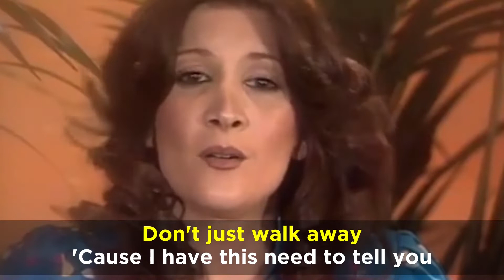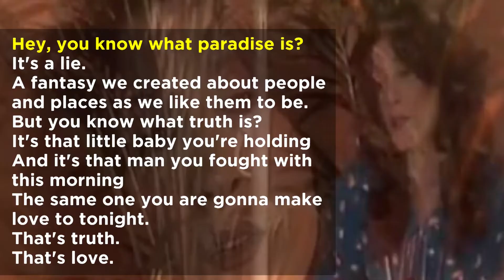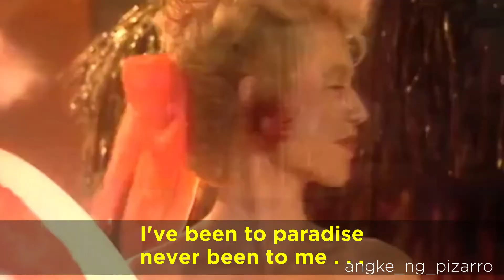I've Never Been To Me by Charlene with Lyric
Momentary success
I'VE NEVER BEEN TO ME is a ballad, written and composed by Ron Miller and Kenneth Hirsch and made popular via a recording by American singer CHARLENE. Although its original release in 1977 barely registered on the Billboard Hot 100, its re-release in 1982 hit #3 in the US and earned her a gold certification in Australia, where it held the #1 spot for six weeks. In addition, the song topped the charts in Canada (4 weeks), Ireland (3 weeks) and the United Kingdom. It was also a top ten triumph in Norway, Belgium, New Zealand and the Netherlands and became Motown's first top ten hit by a white female solo singer.er.